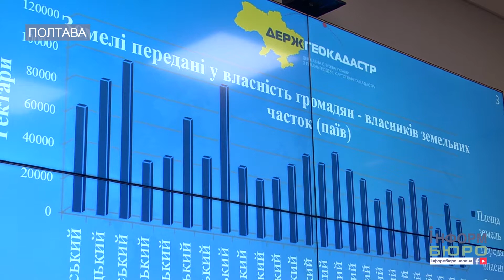Наскільки ефективно на Полтавщині використовують земельні ресурси?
Сільськогосподарські підприємства Полтавщини за минулий рік виплатили землевласнипкам 3 млрд. 353 млн. гривень орендної плати. Однак в області дедалі частіше трапляються випадки одноосібного обробітку землі. А це, через відсутність належної техніки та сільськогосподарського знаряддя, не завжди приводить до ефективного використання угідь.  Та головне - діяльність таких господарників не обліковується, а відповідно, не в повній мірі сплачуються податки. Наразі на території області ще значна кількість угідь перебуває у тіньовому секторі використання. А між тим, ефективне використання земельних ресурсів має надважливе значення для сталого розвитку аграрного сектору економіки кожної територіальної громади, - наголошують у профільному департаменті Полтавської ОДА. Для цього необхідний належний контроль з боку відповідальних служб. Тож керівники області зобов’язали останніх навести порядок у сфері земельних відносин і найближчим часом провести моніторинг та ревізію у цій галузі.